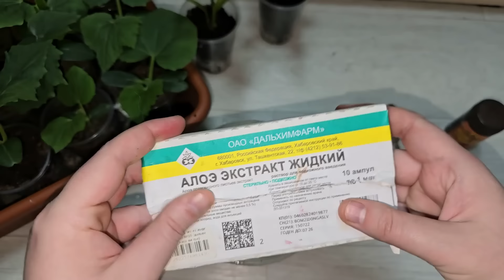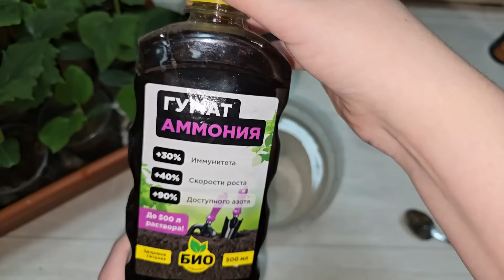РАССАДУ не узнать от этой ДЕШЕВОЙ подкормки, крепкая, здоровая коренастая и ничем не болеет